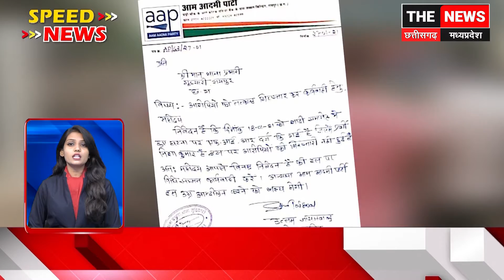सुबह की 50 बड़ी खबर । Top 50 News | Speed News Hindi | The News CG/MP